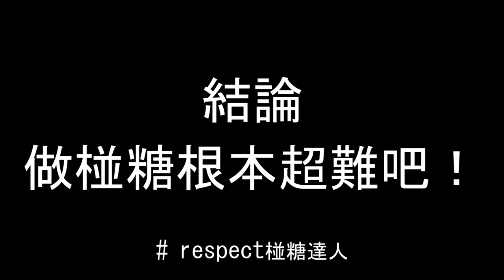雪恥！椪糖做到第13次終於成功了！